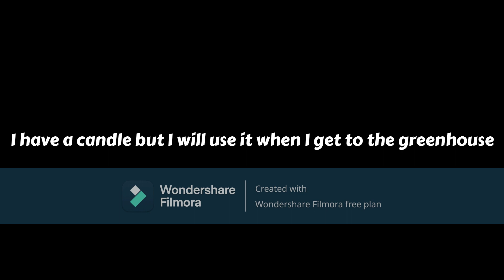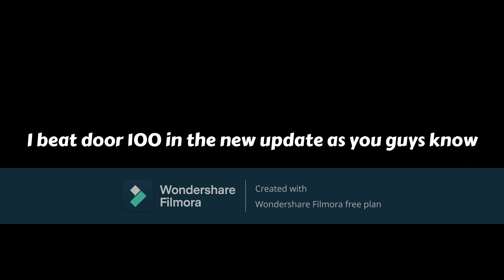Doors but I can't take any damage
Today I'm playing doors but I can't take any damage how many doors do you think I will survive watch the video to find out!

What is Doors?
DOORS is a first-person horror game with the end objective of reaching Door 100 while avoiding entities that try to kill players. Within the lobby, players can enter elevators that can consist of up from 1 to 4 players to explore The Hotel. (Up to 12 in private servers.)

My channel?